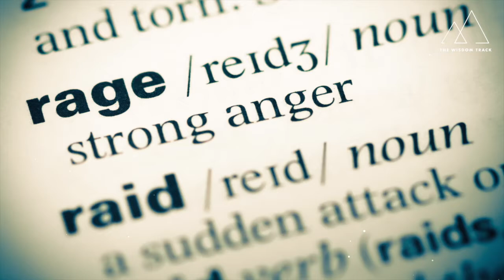Respect and Contempt - The Wisdom Track Podcast #14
When relationships turn from medicine to poison with Mike Fisher and Snake Bloomstrand

Each year millions of relationships arrive at the intersection of respect or contempt.The last few years of enforced togetherness have stressed families and businesses to the limit. It’s becoming clear as we circle the evolving post-covid recovery process that primary relationships have endured much of the stress and the price has been high. Contempt flourishes under stress and it remains a dangerous strategy to flirt with at work or at home.
Snake Bloomstrand has designed, produced, and facilitated educational programs and workshops for over thirty years. Topics include anger management, trauma reconciliation, transition, and emotional resilience. Currently he serves as director of Sensible coaching and Mentoring, senior advisor and contributor to the British Association of Anger Management, and leader emeritus of an international men’s educational organization.

Mike Fisher, the ‘brains behind BAAM’ has over 26 years of experience in the field of personal and professional development. Mike has become known as one of the leading experts in the field of anger management in the UK and has contributed to many radio interviews, magazine and newspaper articles and television